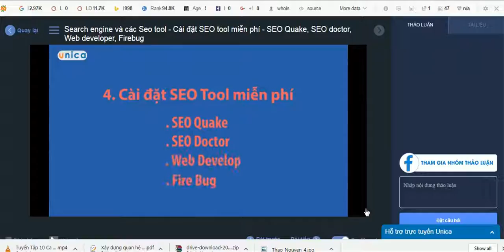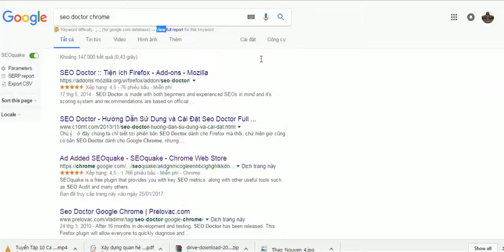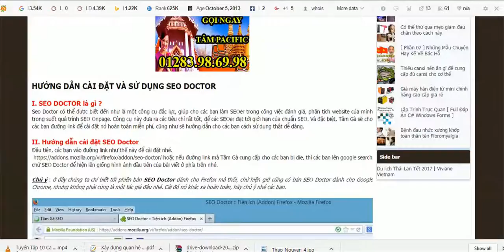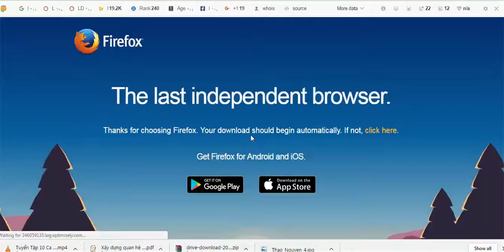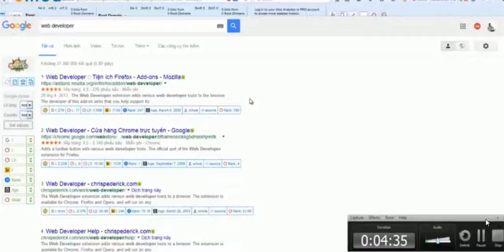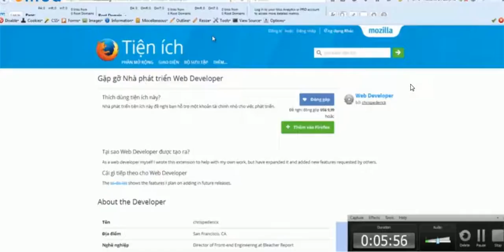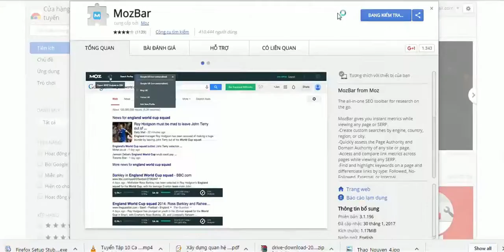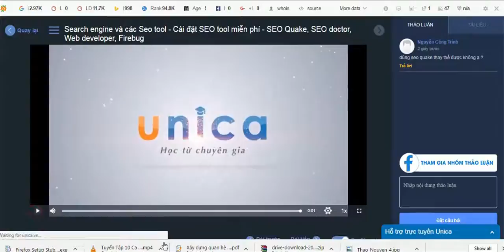Buổi học SEO thứ 4